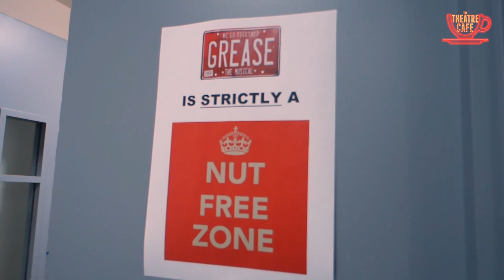Grease the Musical - In Rehearsals VLOG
A week at Rydell High!
Mary Moore takes us behind the scenes of Grease the Musical in rehearsals before their West End opening!

Have you booked your tickets to see Grease yet? Head over to our website and book your tickets today!
thetheatrecafe.co.uk

The Theatre Cafe is a multi-award winning stagey coffee shop!
Situated right in the heart of London’s Theatreland, The Theatre Cafe is the ideal place to see what’s on in the West End, while relaxing with a cuppa.

With walls adorned with theatrical memorabilia, weekly open mic events and exclusive visits from shows and stars of the West End and Broadway, this is heaven for any theatre fan.
Drink coffee, Cocktails, eat cake, buy tickets and sing!